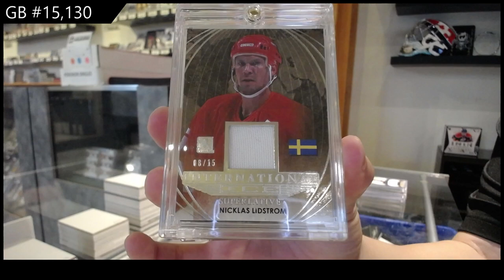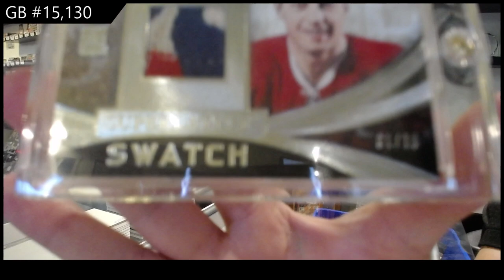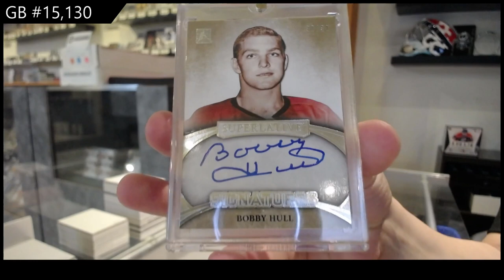15-16 Leaf Superlative Hockey Box Break - C&C GB #15,130